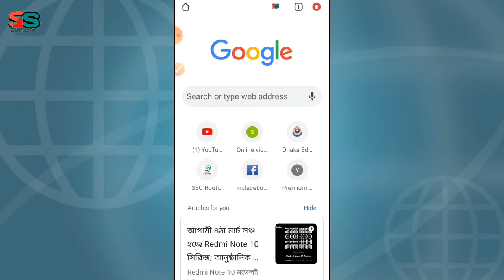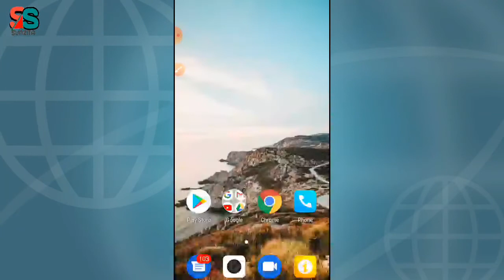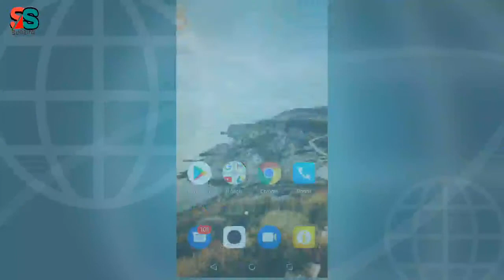SSC Routine 2022। মোবাইল দিয়ে ডাউনলোড করুন মাত্র ১ মিনিটে।SSC Routine 2022 has been published